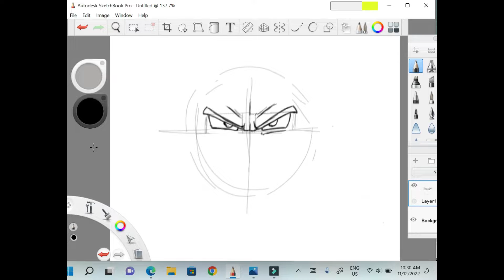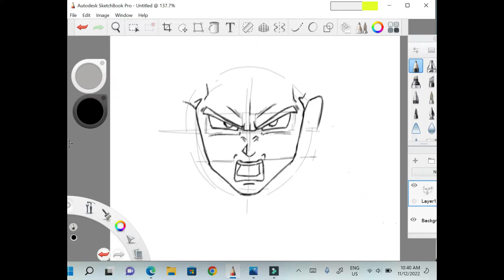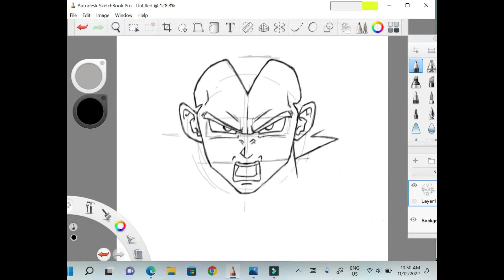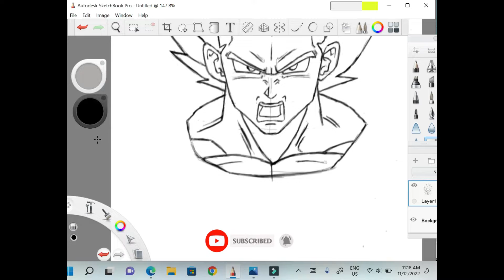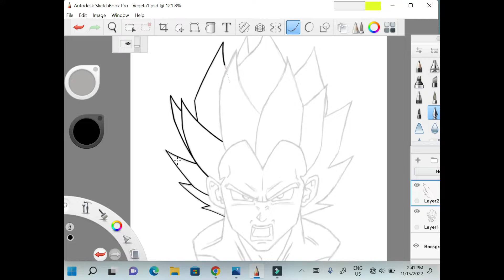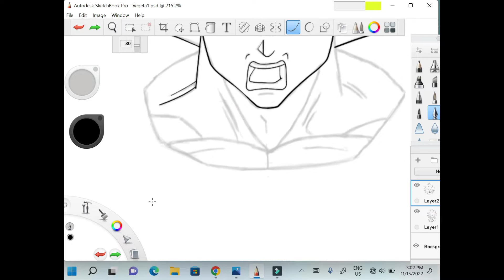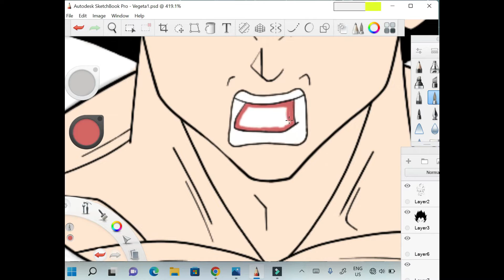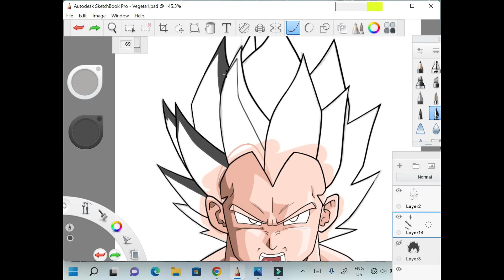How to draw Vegeta step by step | Easy anime drawing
DRAWING ULTRA
This is a full video on how to drawVegeta step by step.

To draw Vegeta, follow the given steps:
1. Draw a circle
2. Draw a straight line from top to bottom of the circle in the middle
3. Draw a horizontal line for the eyes
4. Draw two boxes for eyes of similar sizes
5. Draw the eyes
6. Draw the eye brows
7. Draw the hair
8. Draw the nose and lips
9. Draw the chin
10. Draw the neck and shoulder